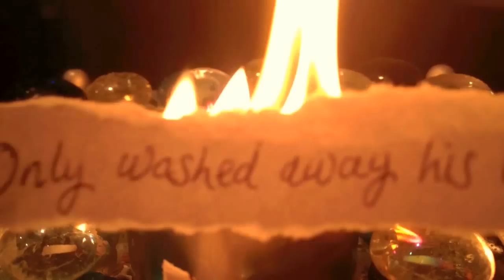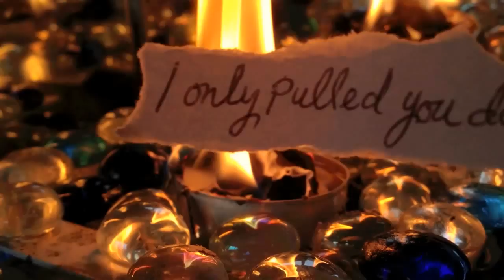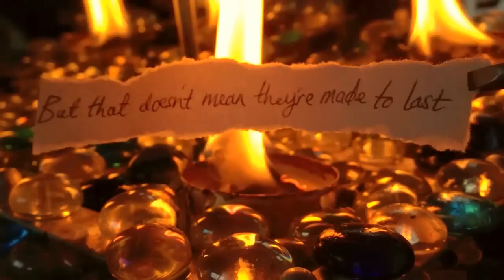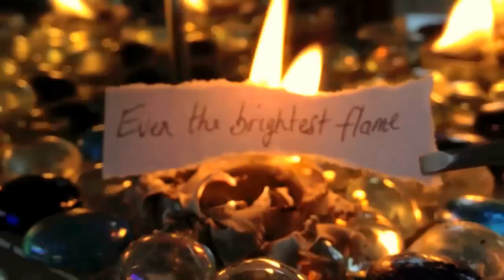Water to a Flame by Kell on Urth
Lyric video for Artist, Songwriter & Producer Kell on Urth's track 'Water to a Flame'